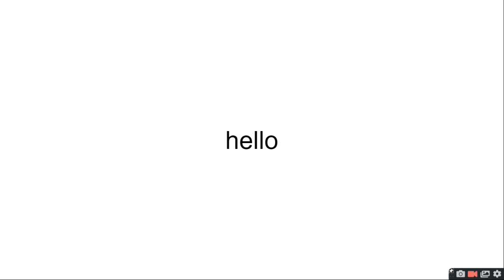EXTREMELY WEIRD VIEWER VOTING EPISODE 1001.exeeeeee [inspired by @Chillager The Monkeygo sub to him]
fun isn't it